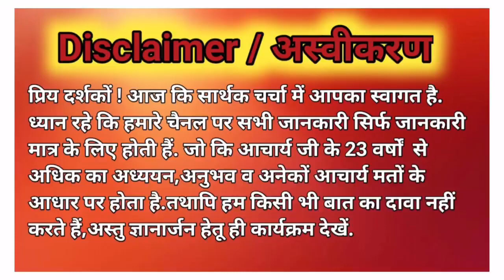संतान प्राप्ति के योग कब करें गर्भधारण | Santan Prapti ke Yog in astrology | garbhdharan kab Karen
| संतान प्राप्ति के योग |
| कब करें गर्भधारण |
| Santan Prapti ke Yog in astrology |
| garbhdharan kab Karen |
| Santan Prapti ke upay |
| संतान प्राप्ति के उपाय |